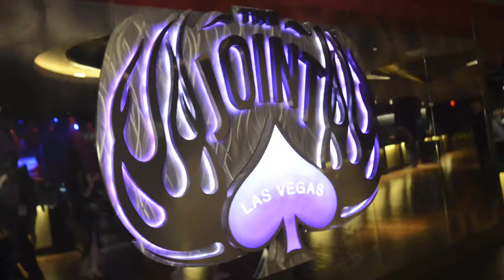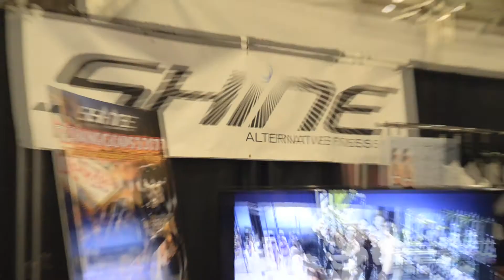2017 POLE EXPO TEASER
The 2017 Pole Expo is happening Sept. 6-11th, 2017 at The Hardrock Hotel and Casino in Las Vegas, NV.

The Man from UNCLE (2015) Soundtrack - Breaking In (Searching The Factory) by Daniel Pemberton